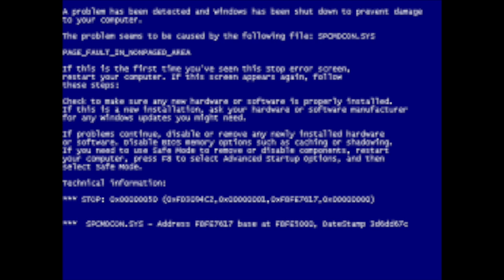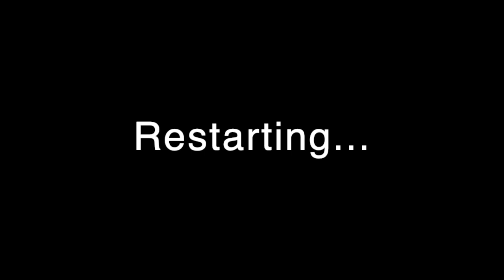Jason's 11 Nights of Halloween Night 11 The Timothy Error Season 4 Finale and Halloween Special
Here is is, the final episode of Season 4 is here! and just in time for Halloween! Our friend Jason has to face one of the scariest, most powerful errors yet! Can he do it? Find out in the Season 4 Finale!